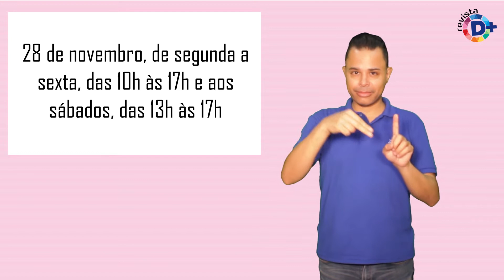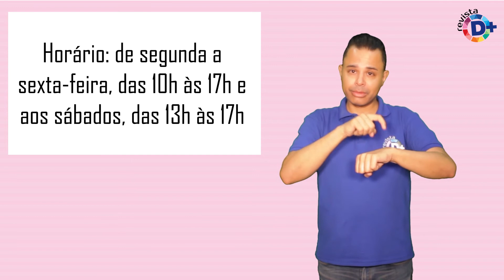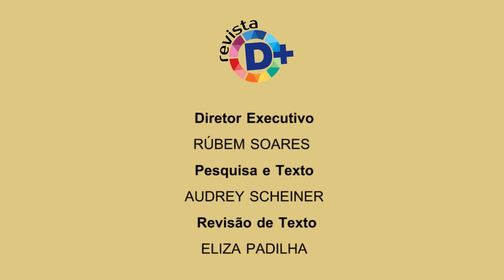Memorial da Inclusão promove mostra de dança em cadeira de rodas sobre experiências corporais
Até o dia 28 de novembro, de segunda a sexta, das 10h às 17h e aos sábados, das 13h às 17h, o Memorial da Inclusão recebe a mostra Criação e movimento: experiência corporal através de elásticos da Cia de Rodas para o Ar, um grupo de dança em cadeira de rodas. A exposição contará com obras, vídeos e fotos de apresentações do grupo.

Todo o trabalho gira em torno da ideia da liberdade corporal vivenciada através do uso de elásticos, como, por exemplo, a obra Boneca com figurino, que representa uma mulher sentada em uma cadeira de rodas e seu corpo envolto por elásticos pretos. Todas as obras podem ser tocadas e contam com audiodescrição. O Memorial da Inclusão está localizado na sede da Secretaria de Estado dos Direitos da Pessoa com Deficiência, na avenida Auro Soares de Moura Andrade, 564 – Portão 10, na Barra Funda.

A mostra contará com a constante apresentação de um vídeo (com audiodescrição) da coreografia Liberdade, interpretada por bailarinas da Cia. Ao lado da televisão estarão bonecos com os figurinos feitos com elásticos utilizados pelas intérpretes e que poderão ser tocados.

Os visitantes podem ainda atravessar uma janela com grades de elástico. As pessoas com deficiência auditiva terão a oportunidade de sentirem a vibração do som das músicas que a Cia interpreta com um aparelho amplificador de som, no módulo da exposição que se chama Mãos que ouvem.

Inaugurado no dia 3 de dezembro de 2009, o Memorial da Inclusão: os Caminhos da Pessoa com Deficiência tem o propósito de reunir em um só espaço fotografias, documentos, manuscritos, áudios, vídeos e referências aos principais personagens, às lutas e às várias iniciativas que incentivaram as conquistas e melhores oportunidades às pessoas com deficiências.

Serviço:

Exposição Criação e movimento: experiência corporal através de elásticos

Data: até 28 de novembro

Horário: de segunda a sexta-feira, das 10h às 17h e aos sábados, das 13h às 17h

Local: Memorial da Inclusão – Sede da Secretaria de Estado dos Direitos da Pessoa com Deficiência de São Paulo

Endereço: Av. Auro Soares de Moura Andrade, 564 – Portão 10 – Barra Funda – São Paulo/SP

Entrada gratuita